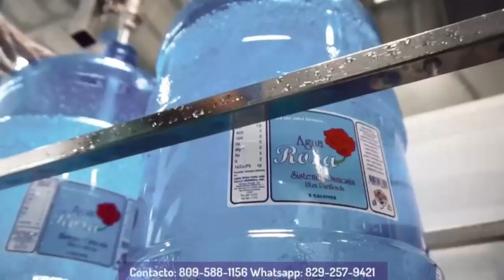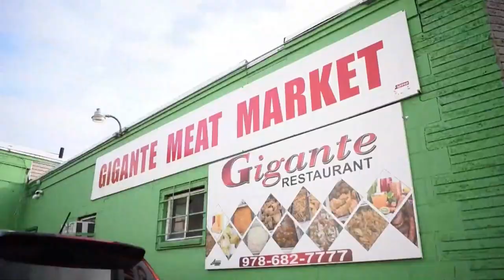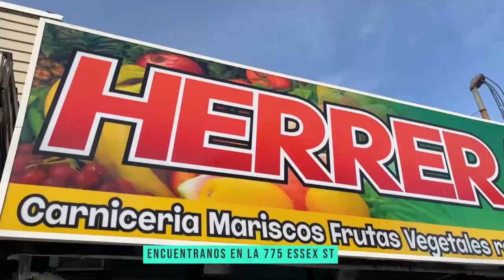Fiebre Deportiva 05 De Junio 2023